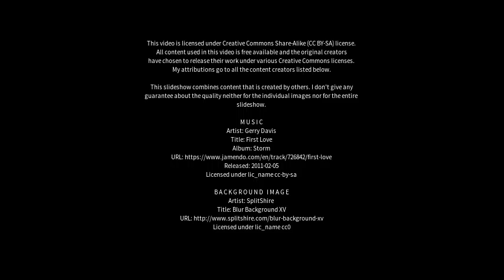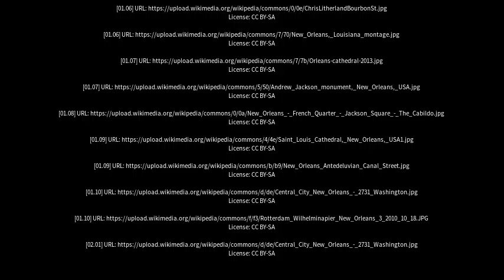Best places to visit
Best places to visit - Orleans (Brazil) Best places to visit - Slideshows from all over the world - City trips, nature pictures, etc.